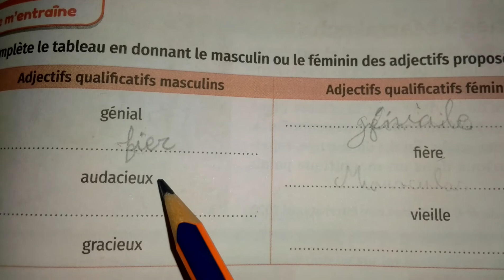grammaire :le masculin et le féminin de certains adjectifs usuels.6ème année primaire.@proffarid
Écrire un ajectif correctement est un défi pour construire un groupe nominal et toute la phrase.grammaire :le masculin et le féminin de certains adjectifs usuels.6ème année primaire. @proffarid